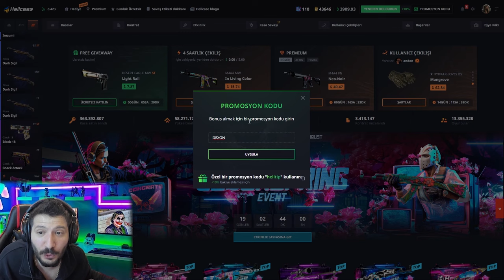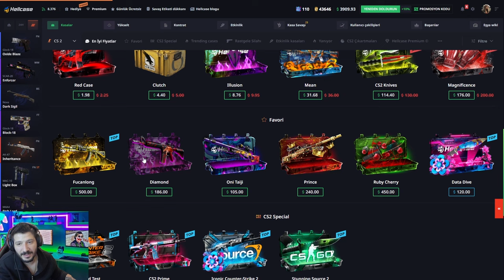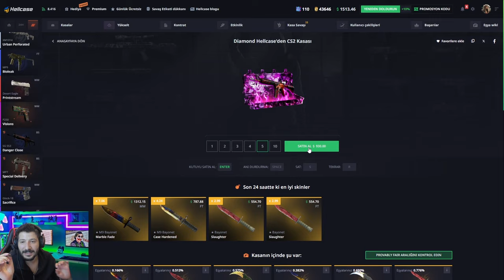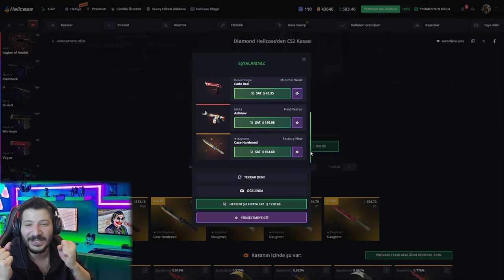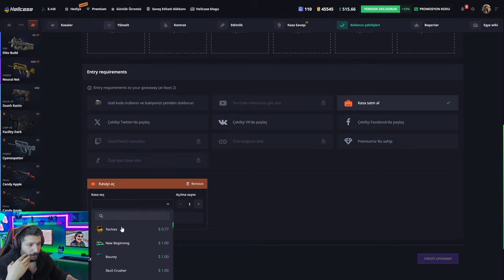BIÇAK KATLATAN EFSANE KASA Hellcase Promo Code giveaways